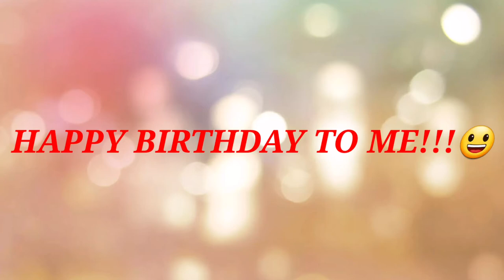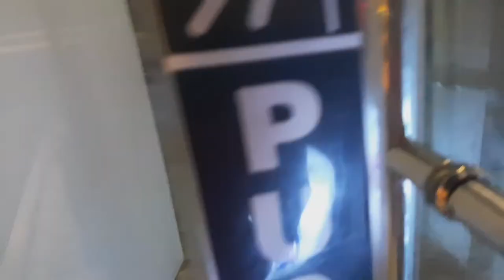HAPPY BIRTHDAY TO ME FEB,17 WRONG YAKINIKU|RED GALMAN